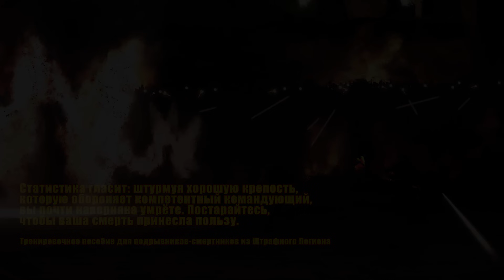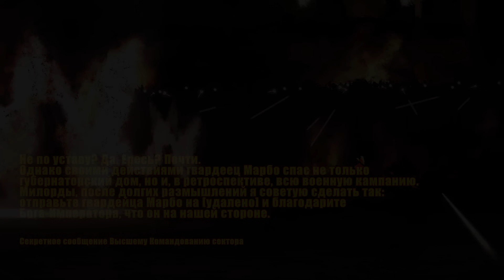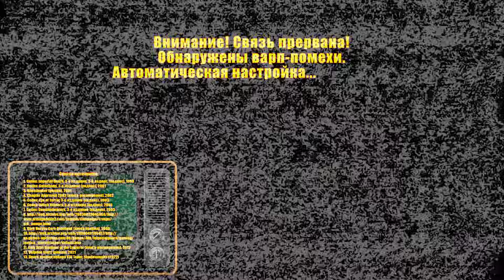ВМ 347: Либрариум 40к — Штурмовые Подразделения вооружённых сил Империума (превью)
Только вперёд
Статистика гласит: штурмуя хорошую крепость, которую обороняет компетентный командующий, вы почти наверняка умрёте. Постарайтесь, чтобы ваша смерть принесла пользу.
Тренировочное пособие для подрывников-смертников из Штрафного Легиона

Если кому-то однажды довелось видеть в бою Сионов Темпестус, будьте уверены — он не забудет этого зрелища до самой смерти. Некогда эти солдаты были обычными сиротами, но Школа Прогениум распознала их таланты и превратила детей в живое оружие. Сионы Темпестус, они же штурмовики Милитарум Темпестус, вышколены до предела возможностей человека. Они выполнят любой приказ командования, сколь бы опасным или бесчеловечным тот ни был. В их распоряжении самые совершенные оружие и броня из тех, что доступны солдату. И что гораздо более важно — в душе каждого Сиона горит неугасимое пламя веры в Бога-Императора и ненависти к Его врагам.